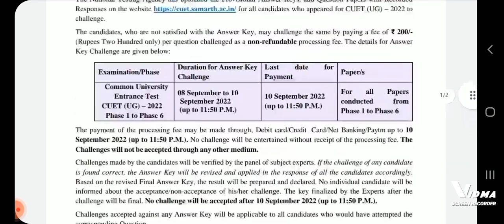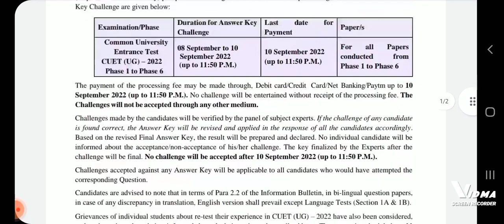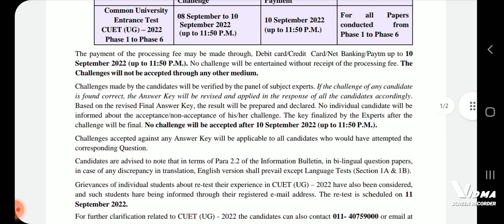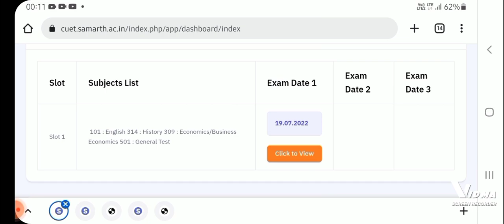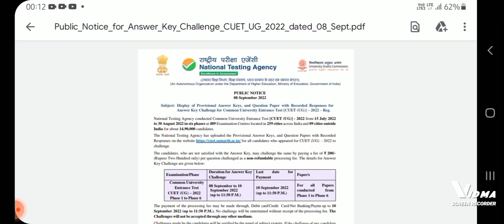CUET-UG Answer Key out | Challenge Answer key | CUET Result Score card कब आएगा